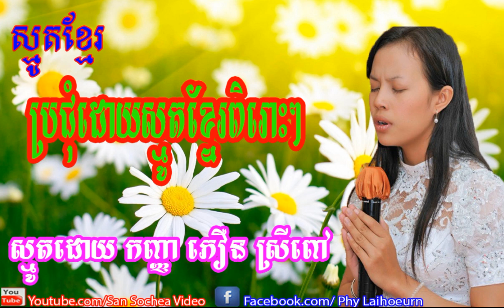ប្រជុំធម៍ស្មូតពិរោះៗ,Smot khmer Song, សាន ស្រីពៅ, San Sreypov,San Sreypov 2016 , San Sreypov New